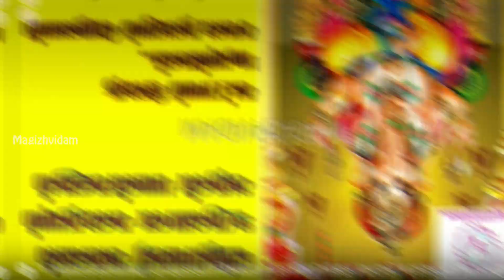Vinayagar chathurthi pooja in tamil | விநாயகர் சதுர்த்தி வழிபாடு முறை | Magizhvidam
விநாயகர் 108 போற்றிகள்:-
ஓம் விநாயகனே போற்றி
ஓம் வினைகள் தீர்ப்பவனே போற்றி
ஓம் அரசமரத்தடி போற்றி
ஓம் அகந்தை அழிப்பவனே போற்றி
ஓம் அறுகினில் மகிழ்பவனே போற்றி
ஓம் அச்சம் தவிர்ப்பவனே போற்றி
ஓம் ஆனை முகத்தோனே போற்றி
ஓம் ஆறுமுகன் சோதரணே போற்றி
ஓம் ஆதி மூலமே போற்றி
ஓம் ஆனந்த உருவே போற்றி
ஓம் இமவான் சந்ததியே போற்றி
ஓம் இடரைக் களைவோனே போற்றி
ஓம் ஈசன் மகனே போற்றி
ஓம் ஈகை உருவே போற்றி
ஓம் உண்மை வடிவே போற்றி
ஓம் உலக நாயகனே போற்றி
ஓம் ஊறும் களிப்பே போற்றி
ஓம் ஊழ்வினை அறுப்பவனே போற்றி
ஓம் எளியவனே போற்றி
ஓம் எந்தையே போற்றி
ஓம் எங்குமிருப்பவனே போற்றி
ஓம் எருக்கு அணிந்தவனே போற்றி
ஓம் ஏழை பங்காளனே போற்றி
ஓம் ஏற்றம் அளிப்பவனே போற்றி
ஓம் ஐயனே போற்றி
ஓம் ஐங்கரனே போற்றி
ஓம் ஒப்பிலாதவனே போற்றி
ஓம் ஒதுக்க முடியாதவனே போற்றி
ஓம் ஒளிமய உருவே போற்றி
ஓம் ஒளவைக் கருளியவனே போற்றி
ஓம் கருணாகரனே போற்றி
ஓம் கரணத்தில் மகிழ்பவனே போற்றி
ஓம் கணேசனே போற்றி
ஓம் கணநாயகனே போற்றி
ஓம் கண்ணிற்படுபவனே போற்றி
ஓம் கலியுக நாதனே போற்றி
ஓம் கற்பகத்தருவே போற்றி
ஓம் கந்தனுக்கு தவியவனே போற்றி
ஓம் கிருபாநிதியே போற்றி
ஓம் கீர்த்தி அளிப்பவனே போற்றி
ஓம் குட்டில் மகிழ்பவனே போற்றி
ஓம் குறைகள் தீர்ப்பவனே போற்றி
ஓம் குணநிதியே போற்றி
ஓம் குற்றம் பொறுப்போனே போற்றி
ஓம் கூவிட வருவோய் போற்றி
ஓம் கூத்தன் மகனே போற்றி
ஓம் கொள்ளை கொள்வோனே போற்றி
ஓம் கொழுக்கட்டைப் பிரியனே போற்றி
ஓம் கோனே போற்றி
ஓம் கோவிந்தன் மருமகனே போற்றி
ஓம் சடுதியில் வருபவனே போற்றி
ஓம் சங்கரன் புதல்வனே போற்றி
ஓம் சங்கடஹரனே போற்றி
ஓம் சதுர்த்தி நாயகனே போற்றி
ஓம் சிறிய கண்ணோனே போற்றி
ஓம் சித்தம் கவர்ந்தோனே போற்றி
ஓம் சுருதிப் பொருளே போற்றி
ஓம் சுந்தரவடிவே போற்றி
ஓம் ஞாலம் காப்பவனே போற்றி
ஓம் ஞான முதல்வனே போற்றி
ஓம் தந்தம் உடைந்தவனே போற்றி
ஓம் தந்தத்தாற் எழுதியவனே போற்றி
ஓம் தும்பிக்கை உடையாய் போற்றி
ஓம் துயர் துடைப்பவனே போற்றி
ஓம் தெருவெலாம் காப்பவனே போற்றி
ஓம் தேவாதி தேவனே போற்றி
ஓம் தொந்தி விநாயகனே போற்றி
ஓம் தொழுவோ நாயகனே போற்றி
ஓம் தோணியே போற்றி
ஓம் தோன்றலே போற்றி
ஓம் நம்பியே போற்றி
ஓம் நாதனே போற்றி
ஓம் நீறணிந்தவனே போற்றி
ஓம் நீர்க்கரையமர்ந்தவனே போற்றி
ஓம் பழத்தை வென்றவனே போற்றி
ஓம் பாரதம் எழுதியவனே போற்றி
ஓம் பரம்பொருளே போற்றி
ஓம் பரிபூரணனே போற்றி
ஓம் பிரணவமே போற்றி
ஓம் பிரம்மசாரியே போற்றி
ஓம் பிள்ளையாரே போற்றி
ஓம் பிள்ளையார்பட்டியானே போற்றி
ஓம் பிறவிப்பிணி தீர்ப்பவனே போற்றி
ஓம் பிள்ளைகளை ஈர்ப்பவனே போற்றி
ஓம் புதுமை வடிவே போற்றி
ஓம் புண்ணியனே போற்றி
ஓம் பெரியவனே போற்றி
ஓம் பெரிய உடலோனே போற்றி
ஓம் பேரருளாளனே போற்றி
ஓம் பேதம் அறுப்போனே போற்றி
ஓம் மஞ்சளில் இருப்பவனே போற்றி
ஓம் மகிமையளிப்பவனே போற்றி
ஓம் மகாகணபதியே போற்றி
ஓம் மகேசுவரனே போற்றி
ஓம் முக்குறுணி விநாயகனே போற்றி
ஓம் முதலில் வணங்கப்படுவோனே போற்றி
ஓம் முறக்காதோனே போற்றி
ஓம் முழுமுதற்கடவுளே போற்றி
ஓம் முக்கணன் மகனே போற்றி
ஓம் முக்காலம் அறிந்தானே போற்றி
ஓம் மூத்தோனே போற்றி
ஓம் மூஞ்சுறு வாகனனே போற்றி
ஓம் வல்லப கணபதியே போற்றி
ஓம் வரம்தரு நாயகனே போற்றி
ஓம் விக்னேஸ்வரனே போற்றி
ஓம் வியாஸன் சேவகனே போற்றி
ஓம் விடலைக்காய் ஏற்பவனே போற்றி
ஓம் வெற்றியளிப்பவனே போற்றி...!